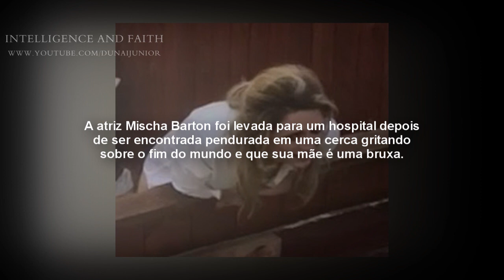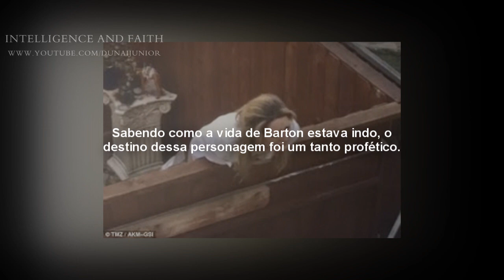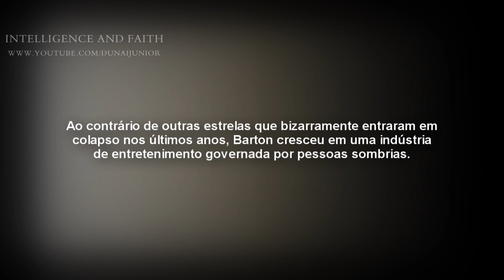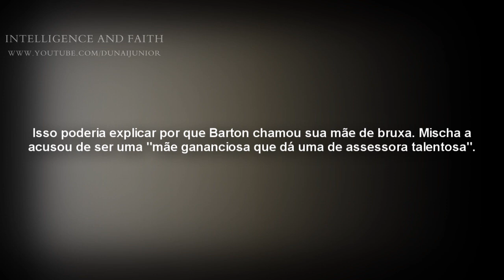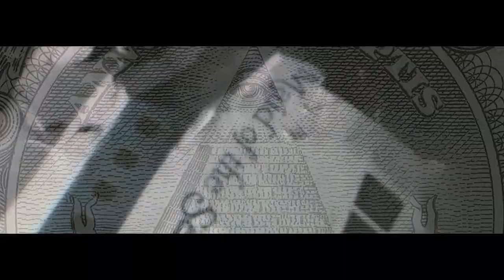O Que Aconteceu Com a Atriz Mischa Barton? - Outro Estranho Caso de Colapso Mental em Hollywood